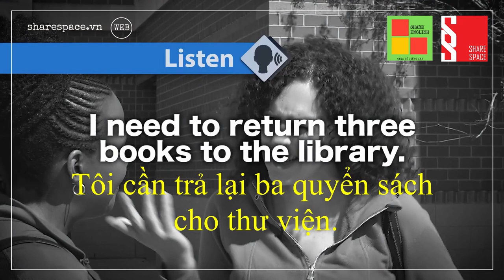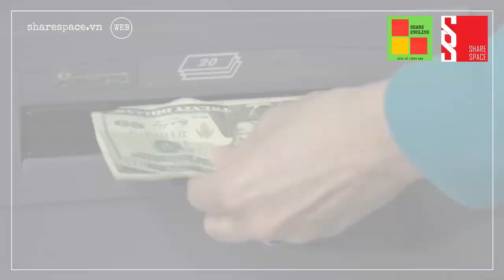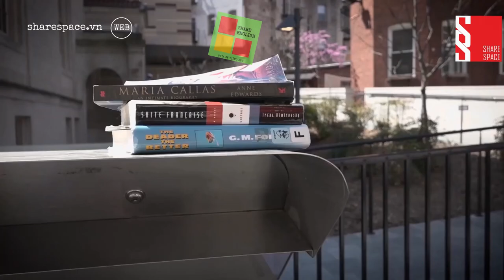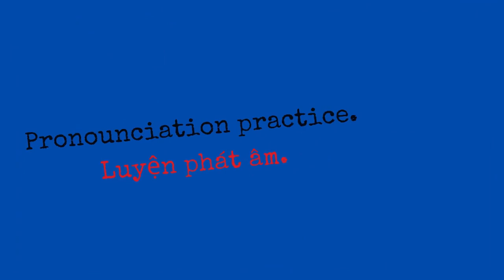[Share English] - Đàm thoại tiếng anh hàng ngày - VOA 2